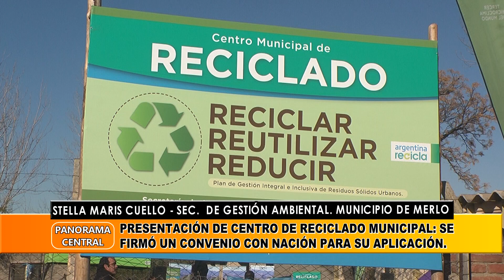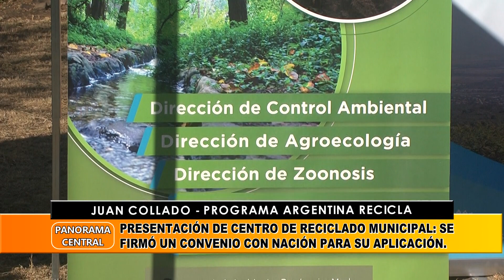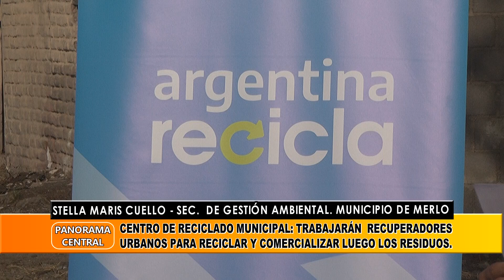Presentación de centro de reciclado municipal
JUAN COLLADO - PROGRAMA ARGENTINA RECICLA.
STELLA MARIS CUELLO - SEC.  DE GESTIÓN AMBIENTAL. MUNICIPIO DE MERLO.
Se firmó un convenio con nación para su aplicación. Funcionará para los vecinos que quieran depositar residuos que no son domiciliarios.

Centro de reciclado municipal: trabajarán  recuperadores urbanos para reciclar y comercializar luego los residuos.